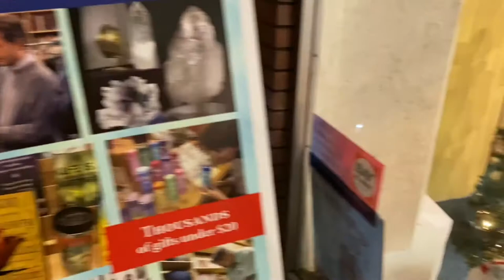Mountain View downtown in Silicon Valley(video in Hindi)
Let’s explore Mountain View downtown during the night time.